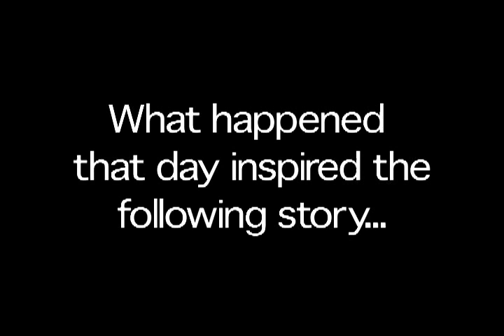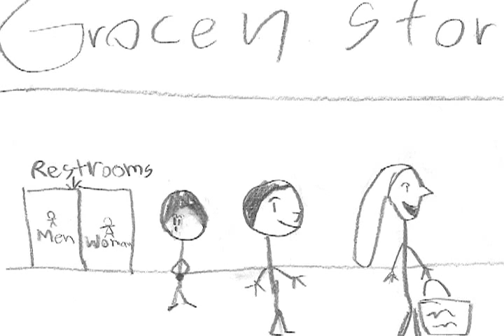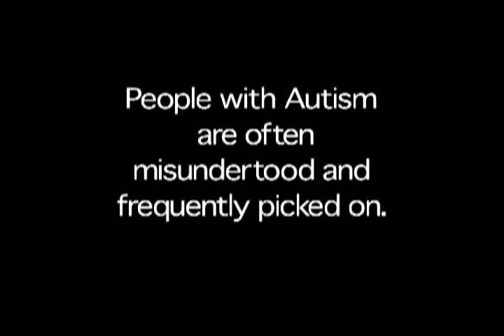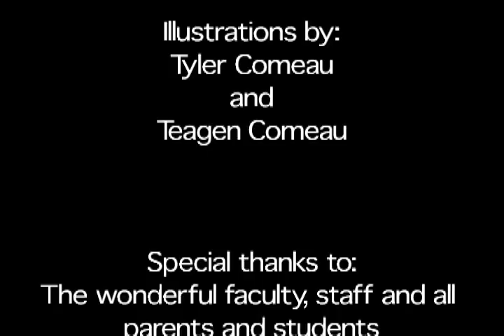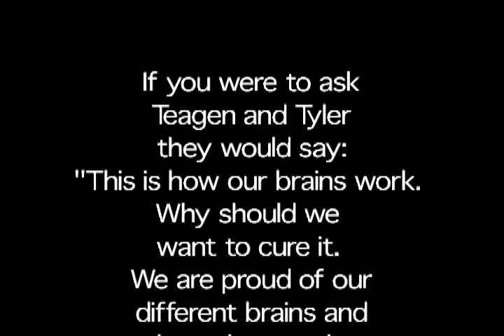The Little Professors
A documentary about twin brothers with Asperger's Syndrome, based on the article by Danielle Comeau.